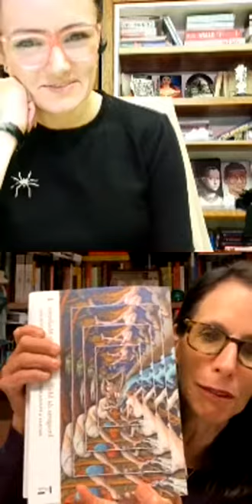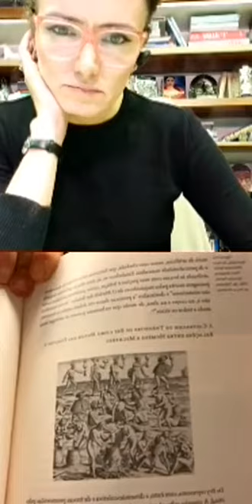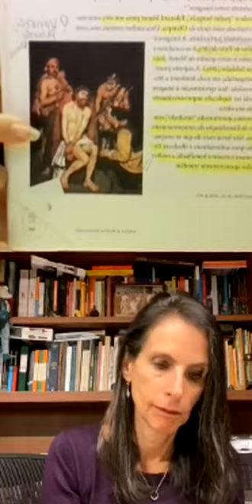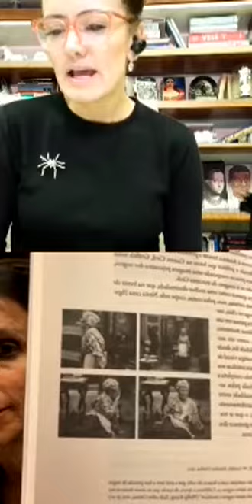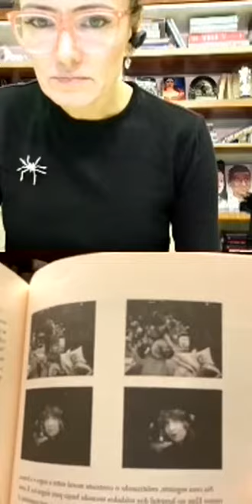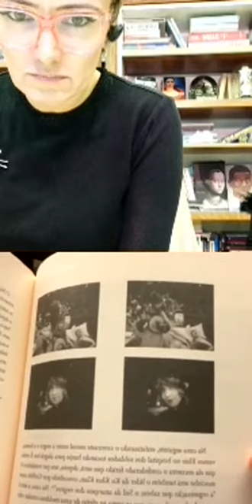LIVE Lília Schwarcz e Isabelle Anchieta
As cientistas sociais falam sobre a "marginalidade atrativa" das representações femininas